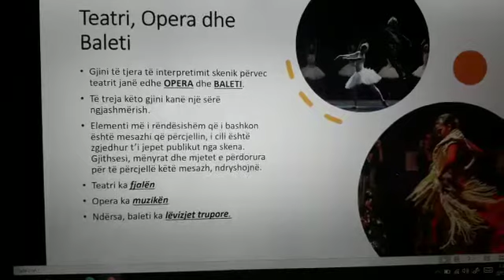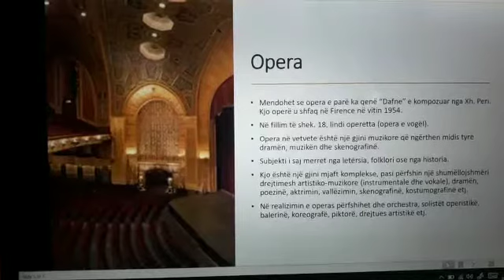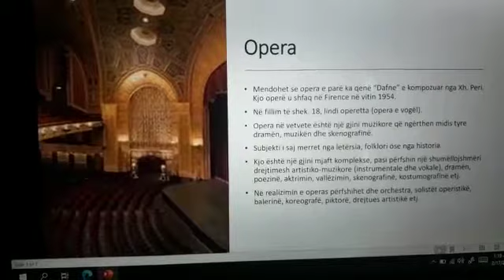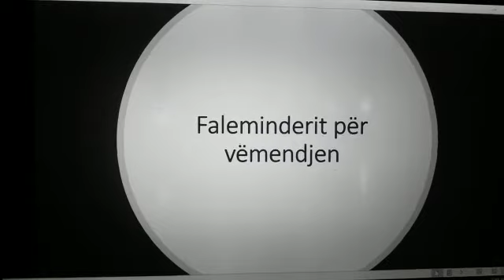Zhvillimi i gjinive te tjera te interpretimit 17/02/2021(java online Teater)